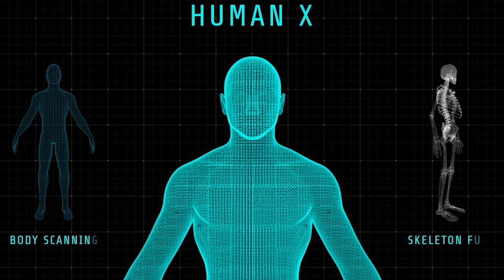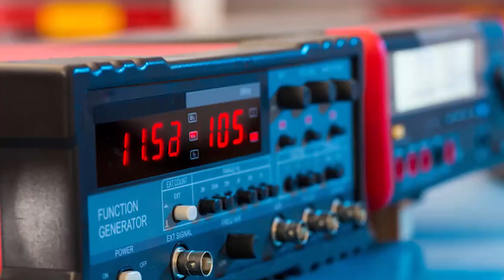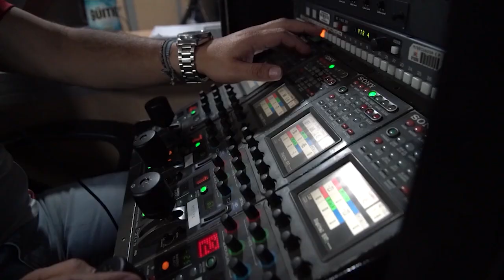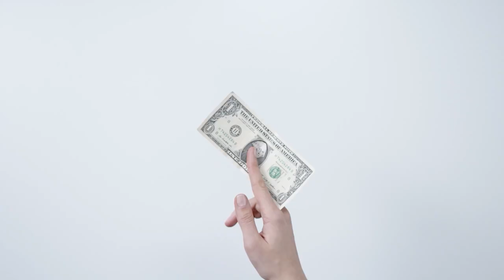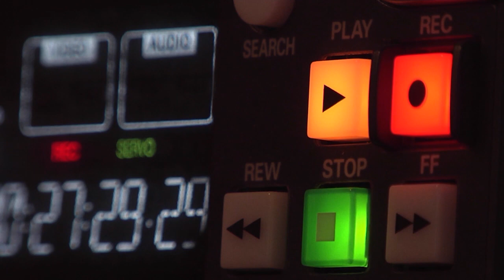Fredric Brown - Il Vagabondo dello spazio parte 4 - audiolibro fantascienza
Ciao a tutti, si ritorna con la quarta parte dell'audiolibro il Vagabondo dello spazio di Fredric Brown. In questo ultimo video in particolare, ho cercato di renderlo più immersivo possibile, sia dal punto di vista visivo che sonoro. Spero che siate teletrasportati nell'animo del racconto per un buon ascolto di lettura.

Se vorrete supportarmi su Instagram e Youtube di seguito i canali social dove potete seguirmi: